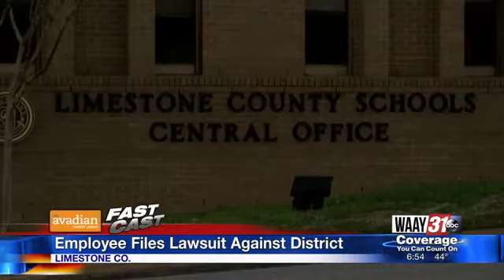Wednesday Fast Cast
A look at the top stories from Wednesday morning.